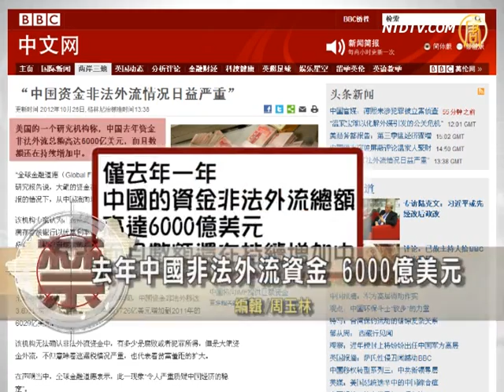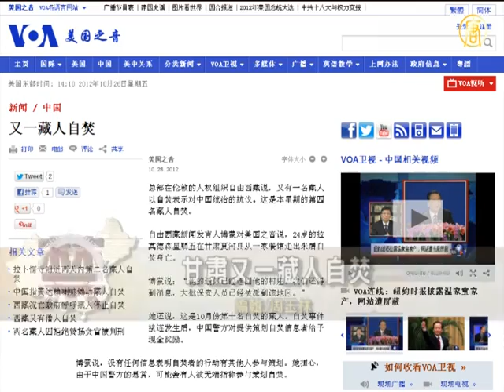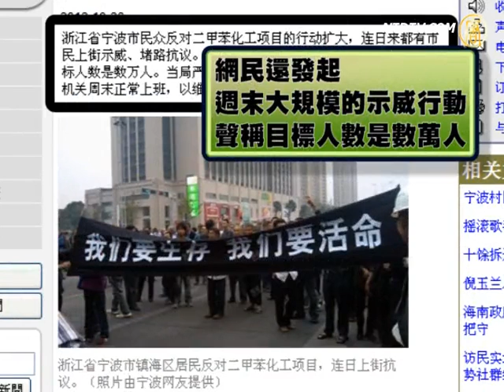【禁闻】去年中国非法外流资金 6000亿美元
【新唐人2012年10月27日讯】&lt;B&gt;去年中国非法外流资金 6000亿美元&lt;/B&gt;美国一个非营利组织〝全球金融诚信(Global Financial Integrity)〞，10月25号发